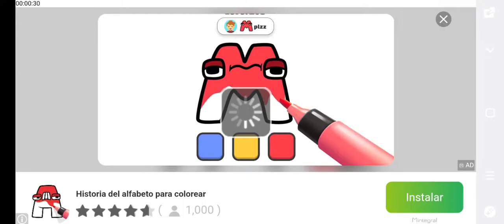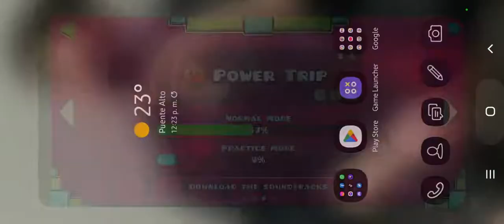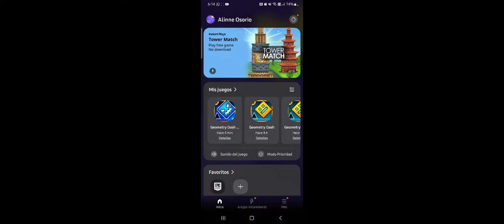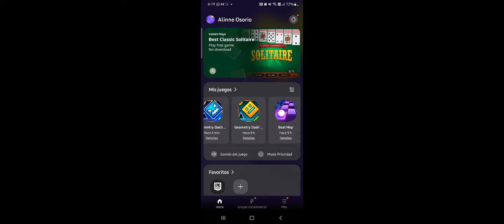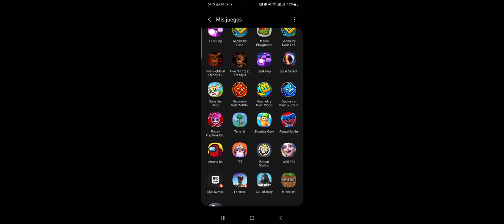geometry dash roblox